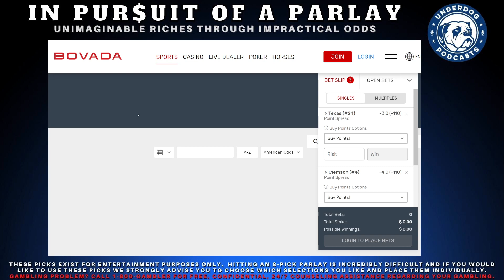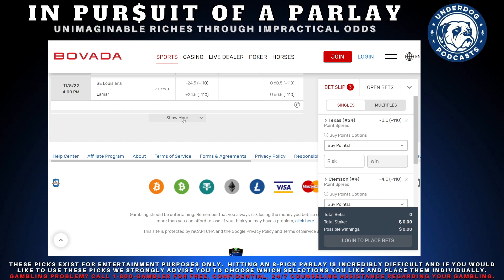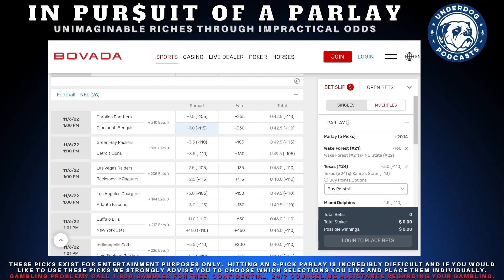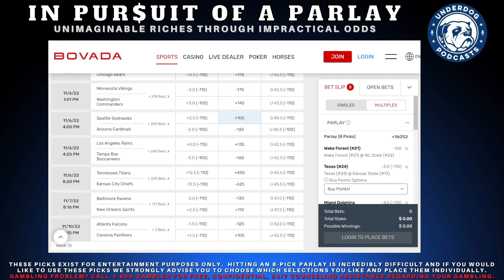In Pursuit of a Parlay | S2E11: All Football at +16052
On this week's episode of "In Pursuit of a Parlay" your host Chris Horwedel goes live on Youtube. Feel free to hop into the chat on future episodes.

Every week he'll be putting forth an 8-pick card, with today's featuring five picks for this weekend's NFL lineup and three college football picks.

The parlay this week would payout at +16052

This week's picks:

NFL:
Miami Dolphins @ Chicago Bears
Carolina Panthers @ Cincinnati Bengals
Green Bay Packers @ Detroit Lions
Las Vegas Raiders @ Jacksonville Jaguars
Seattle Seahawks @ Arizona Cardinals

NCAA:
Texas (#24) @ Kansas State (#13)
Clemson (#4) @ Notre Dame
Wake Forest (#21) @ NC State (#22)